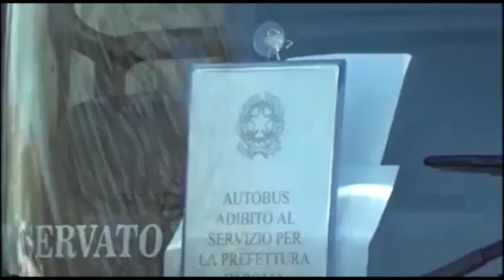Rossella Muroni Intervistata su tv2000 | CARA Castelnuovo